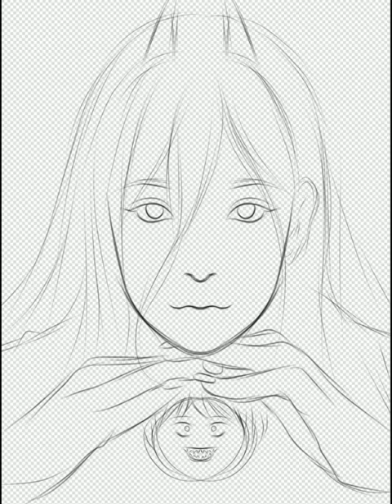Drawing Power in my artstyle (painting process)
CSM's Power in my artstyle. I'm gonna upload my super speed paint on my yt channel. 😁